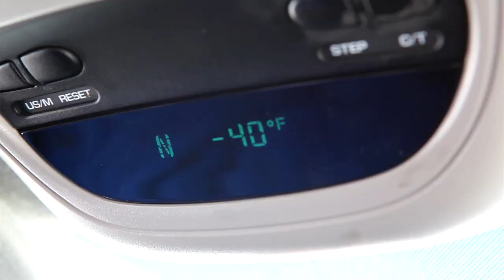All & All Is All We Are Teaser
A film by Sebastian Tronolone Jr also known as Buster Tronolone "ALL & ALL IS ALL WE ARE",this is the very first snow kite video from Tronolone Productions. Tronolone Productions has produced the best kiteboarding videos since 1998.

This is our first project focusing on the progression of snow Kiteing in 2010 to 2011.

We are very excited to bring you this full length DVD featuring the best Snow Kiters in the world ,riding the best spots in the world.

The best Snow Kiters in the business pushing their sport and finding undiscovered snow kite locations in Oregon, California, Idaho, Utah, and  Montana.

     Featuring Alex Peterson, Guillaume Chastagnol or better known as Chasta, Matt Thames, Chris Nester, Remi Meum, Sam Medysky, Jason Jerman, and Jacob Buzianis.

Here it is for you together in one DVD, "All & All Is All We Are", the latest Tronolone Production Video at your local shops or online stores this December 2011. and receive a free copy of Space Monkey's 2 with every purchase or contact us at